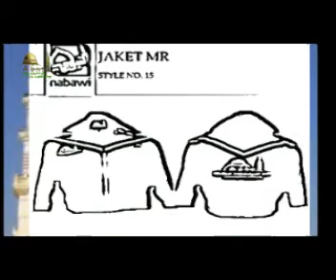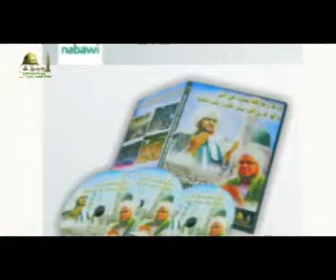majelis rasulullah saw produk kios nabawi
laa nyu'minuu nin khoirin hatta nyakuuna muntahaahul jannah